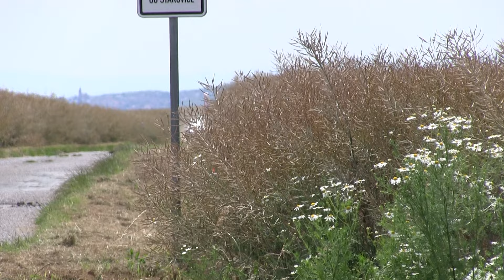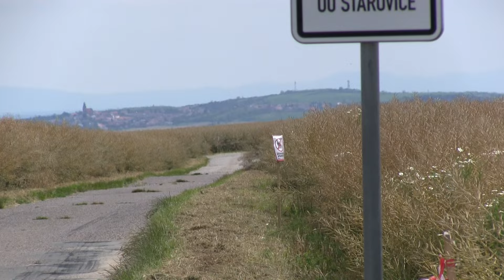Rally Hustopeče 14.-15.6 2024 / Action and mistakes